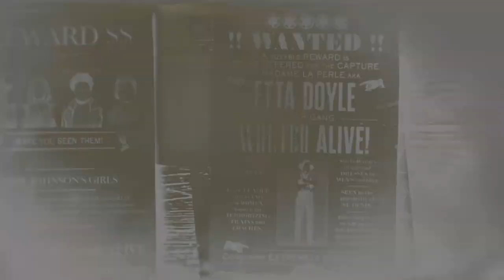【荒野大鏢客2】僅限本周 賞金獵人職業50%經驗值加成